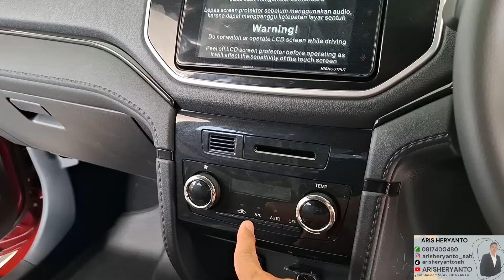TERIOS R ADS MERAH | Daihatsu New Terios R MT ADS MC Merah 2024 | Promo Aris Daihatsu Cibinong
PROMO DAIHATSU TAHUN 2024
Tenor Kredit  1,2,3,4,5 / 6,7,8 Tahun
☎️ Hub:
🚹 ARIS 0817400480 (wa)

💥 Keuntungan Beli Mobil Daihatsu Via @aris_daihatsucibinong Cash/Kredit :
✅ Discount Maksimal
✅ Free Konsultasi 7/24Jam
✅ Proses Cepat, Mudah & Fleksibel
✅ 100% Data dibantu sampai Approval/ Disetujui Pihak Finance

📗 Sudah Termasuk Promo
🎁 Asuransi (Jika Kredit)
🎁 Free Jasa Service 30 Bln/ 50 rb KM*
🎁 Garansi Mesin 100rb KM/ 3Thn
🎁 Garansi Accu 20Rb KM/ 1Thn
🎁 Free Member ASTRAWORLD 5Thn ( Layanan Emergency Derek Gratis 24Jam dll )
🎁 Free Anti Karat, Pelindung Cat & Peredam Suara
🎁 Free Kaca Film CPF1 Bergaransi
🎁 Free Talang Air*
🎁 Free Karpet Set Bludru
🎁 Free Car Care Kit
🎁 Free Set Toolkit
🎁 Free Apar ( Alat Pemadam Api Ringan)
🎁 Free BBM 20 Liter
🎁 Free Dompet STNK
🎁 Berhadiah :
UNDIAN: SEPEDA MOTOR, LOGAM MULIA, BARANG ELEKTRONIK, ASTRAPAY, VOUCHER BELANJA dll

✒ Promo Tersebut Khusus pembelian Bulan Ini
✒ Melayani pembelian Cash/ Kredit konvensional maupun syariah.
✒ Tersedia Program Kredit Ballon Astra Group
✒ Promo PNS/ Guru/ Perawat/ Karyawan & Usaha
✒ Tukar Tambah Kendaraan Lama
✒ Kredit DP ringan
✒ Kredit DP Besar
✒ Cicilan Ringan
✒ Konsultasikan DP/Cicilan yang di budgetkan